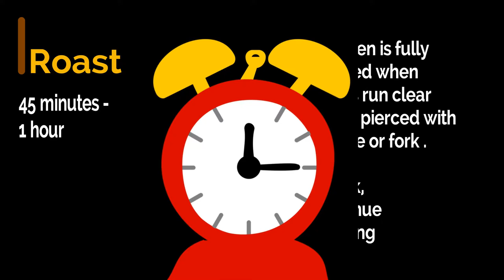SIMPLE TANDOORI CHICKEN RECIPE | Hot Plate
Hi Everyone,

This is a simple Tandoori Chicken recipe, easy to make and delicious to eat on any occasion! Give it a try.

Ingredients:

* 1.17 kg Chicken Thigh & Drumstick
* 160g Tandoori Paste
* 1tsp Chilli Powder
* 1 x Fresh Green Chilli for garnish
* Some Coriander for garnish
* 1 Medium Yellow Lemon